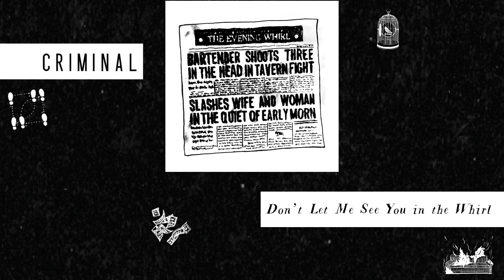Don’t Let Me See You In The Whirl | Criminal Podcast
Since 1938, a weekly African-American owned newspaper called The Evening Whirl has covered crime in St. Louis with a style all its own, using alliteration and rhyme, and often omitting the usual crime-reporting words like “accused” or “alleged.” The paper has been widely criticized for its casual approach to fact-checking and sensational writing style. But the paper’s owner, Anthony Sanders, who has been helping out with it since he was 18 years old, doesn’t have any plans to change it. As the pages of The Whirl have said: “If that’s too much for you, pick up the Times and read the theatre reviews.”